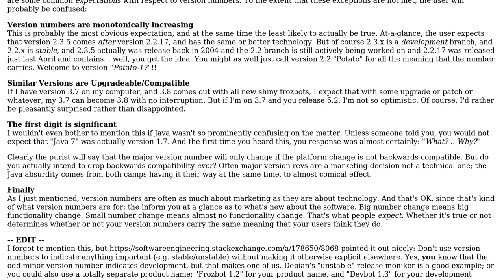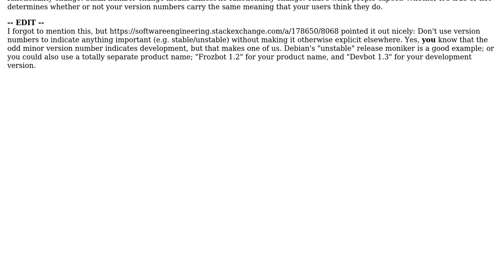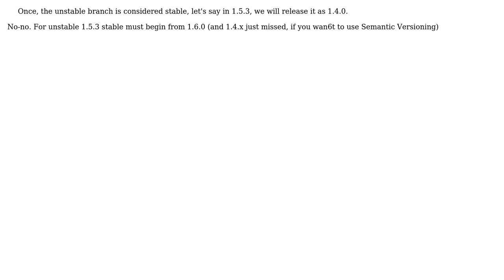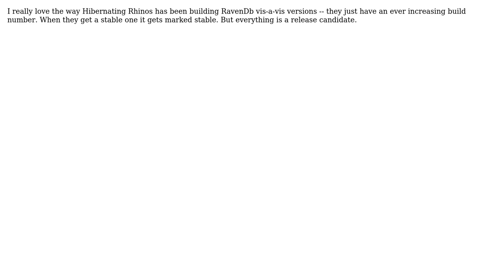Looking for best practice for version numbering of dependent software components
Software Engineering: Looking for best practice for version numbering of dependent software components

With thanks & praise to God, and with thanks to the many people who have made this project possible! | Content (except music & images) licensed under CC BY-SA | Music | Images & others | With thanks to user yannis user Wyatt Barnett user tylerl user miraculixx user Lazy Badger user Caleb user bit-pirate and the Stack Exchange Network Trademarks are property of their respective owners. You are responsible for your own actions.